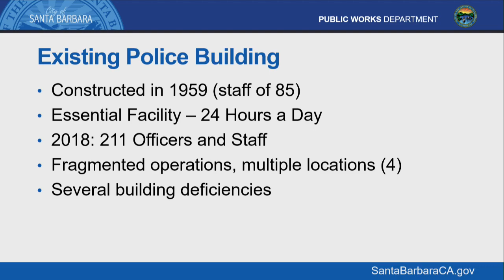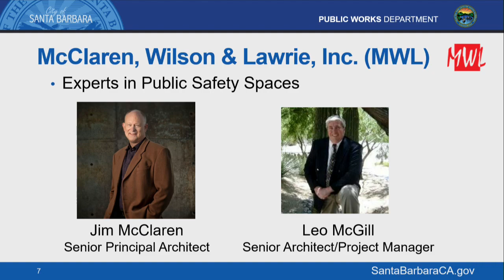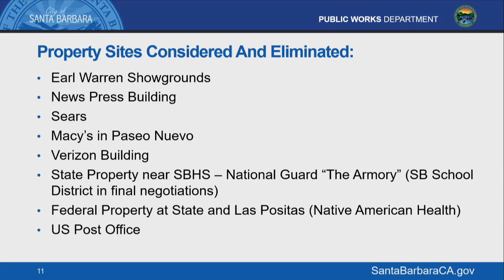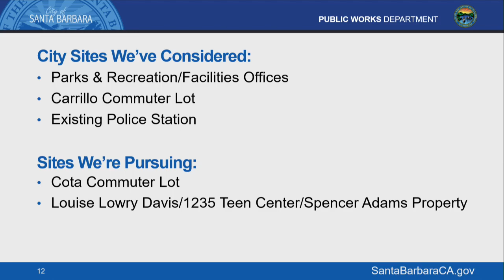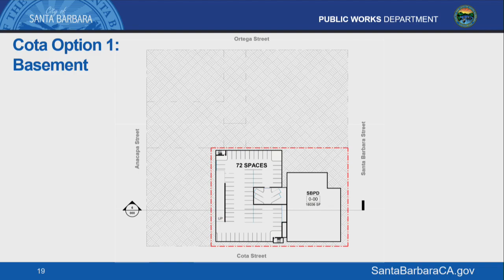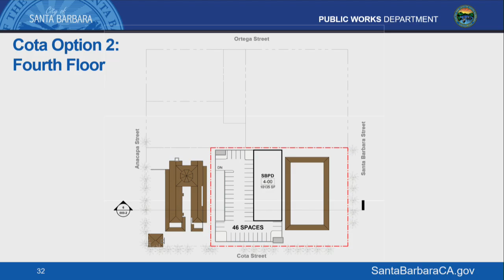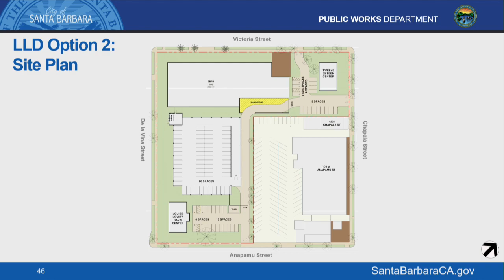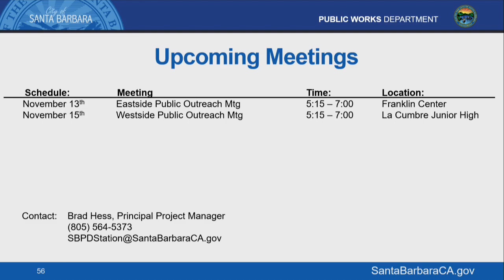Planning Commission - 2018-11-08